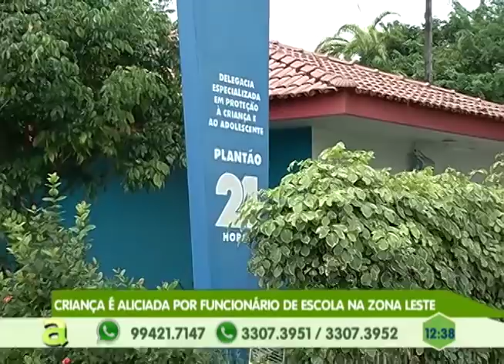Quadrilha com arma de fogo ameaça moradores no cidade de Deus, zona norte de Manaus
04º BLOCO AGORA 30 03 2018 - Quadrilha com arma de fogo ameaça moradores no cidade de Deus, zona norte de Manaus